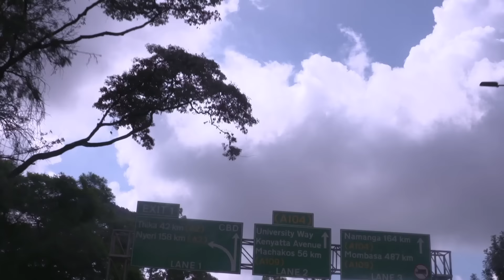Kenya | UBERHEROES | Uber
Recognizing and celebrating Uber Kenya's everyday heroes.